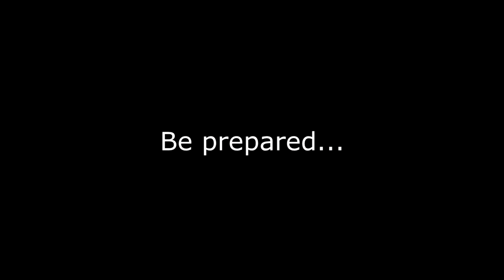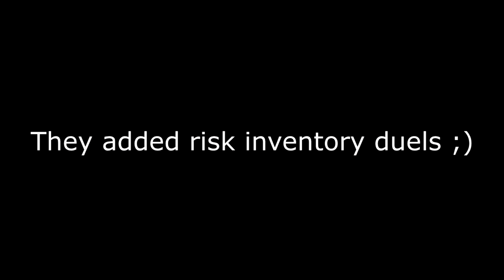FASTEST DUNGEON RUN EVER + EXPEDITION RELEASE! | Minecadia S3E2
IP: play.minecadia.net